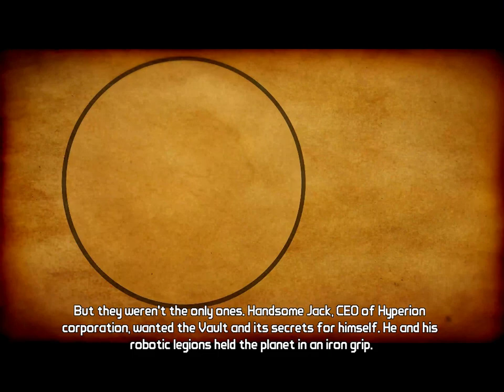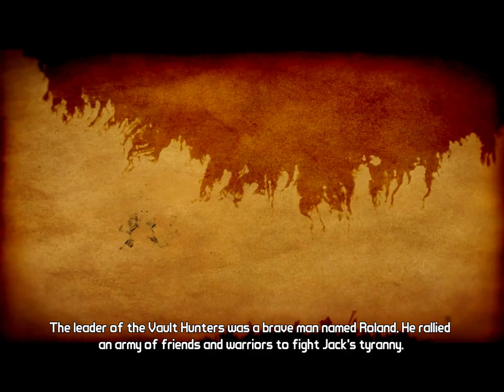Tiny Tina's Assault on Dragon Keep GamePlay Walkthrough Ultra Settings 1080p 120Fps Part1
Tiny Tina's Assault on Dragon Keep